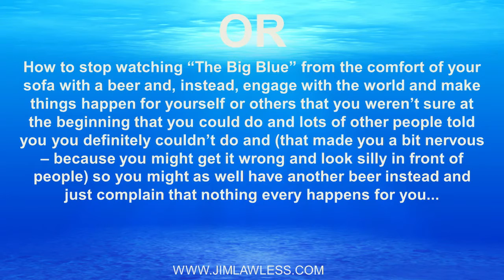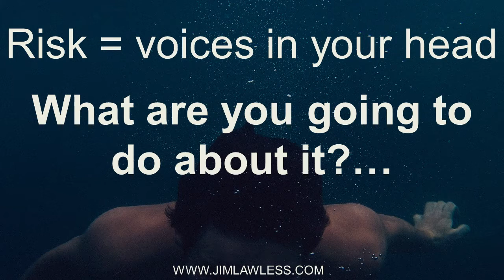Jim Lawless - TEDx: What I've learned about hitting "Impossible" work or personal goals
It's a journey to a silent, alien place that few humans have visited. It can only be made if the traveller is capable of enjoying a deep and uninterrupted mindfulness experience - whilst putting increasing distance between himself and the air he needs to live.

At the destination, planet earth will deliver the biggest embrace it is capable of bestowing on one of its creatures.

The journey requires mastery of three technical skills. Failing in those technical skills, however, is not the reason most people will fail to Freedive to 101m - or to reach whatever their personal goal is.

Here's a little of what I discovered about why I - and probably you - may fail to make the changes in thinking that are required to make the changes in behaviour that are required to deliver our goals in the ocean or on land.

... and my learnings on what we can do about that.

We are not here for long. And it's an amazing place to be and we have incredible people to share it with.

Let's understand our human condition so that we can get out there and write our unique v                                           stories!

J. x

PS - The three technical elements are, in order of importance:

The ability to manage thinking - thus emotions - under pressure, all alone in a potentially hostile place
The ability to manage the impact on the body of massive and rapid pressure change
The ability to hold your breath for around five minutes

J. x